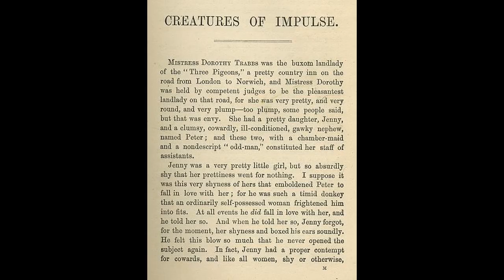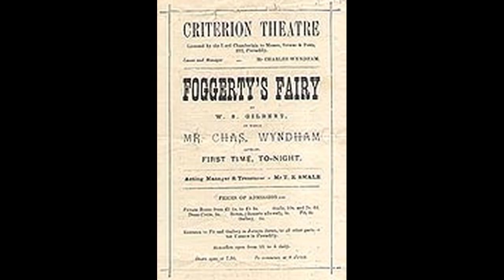Foggerty's Fairy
Foggerty's Fairy, subtitled "An Entirely Original Fairy Farce", is a three-act farce by W.S. Gilbert based loosely on Gilbert's short story, "The Story of a Twelfth Cake", which was published in the Christmas Number of The Graphic in 1874, and elements of other Gilbert plays. Gilbert wrote Foggerty's Fairy for British actor Edward Sothern, who had commissioned two earlier plays from Gilbert, Dan'l Druce, Blacksmith and The Ne'er-do-weel. The same issue of The Era states that definite plans had been made for Sothern to appear at the Gaiety Theatre, London in Foggerty's Fairy, as the new play was now called, in October 1880, after the end of his American tour. Sothern came to England for a six-week holiday in June 1880, still planning to produce Foggerty's Fairy in New York. Gilbert slightly modified the story and renamed it Foggerty's Fairy when he republished it in his 1890 collection of stories and essays, Foggerty's Fairy and Other Tales. The Ko-Ko, Nanki-Poo and Yum-Yum exchange from The Mikado, about lovers being too affectionate in front of another man who loves the woman, is used in the first act of Foggerty's Fairy. Foggerty's Fairy still receives occasional amateur productions and rare professional ones. Foggerty has not told Jenny that he has another fiancée in Melbourne, Delia Spiff, a rich old woman who is a distant relative of Jenny's. Foggerty is afraid that Spiff will ruin his marriage, but a fairy guardian named Rebecca arrives and offers help. Fairy Rebecca awakens Foggerty, and he finds himself in a different drawing room. Jenny's father has called the doctors to report that Foggerty has gone mad. He instructs Walkinshaw to keep him there until he can be hauled off to the asylum, but Walkinshaw hides from Malvina. For the hand of pretty Jennie Talbot, the sentimental daughter of a wholesale cheesemonger, there have been two rivals, Foggerty and Walkinshaw. The... business-like air of the fairy, the incredulity of Foggerty, and the means by which a charm is made to work through a pill and a draught - all these combine to render this unique scene irresistibly ludicrous.